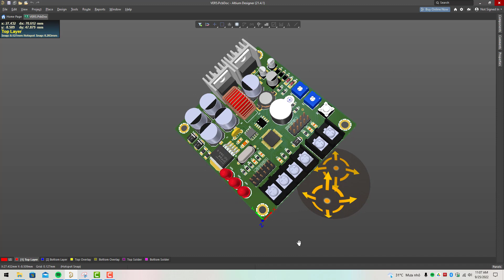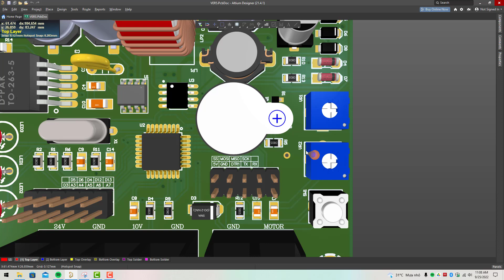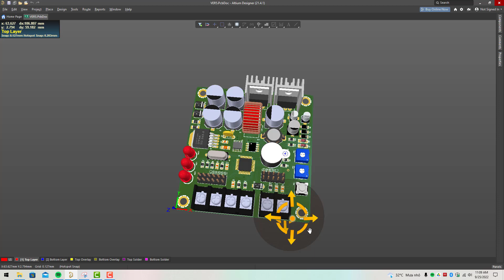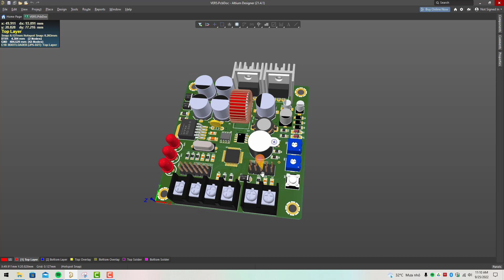MẠCH ĐIỀU KHIỂN CÔNG SUẤT 100A 24V